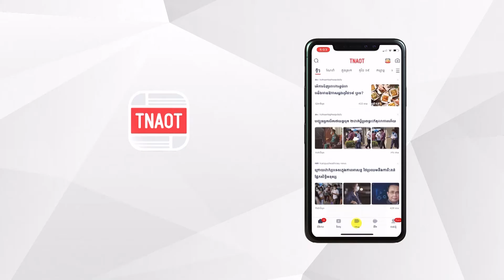ច្បាប់ចរាចរណ៍ផ្លូវគោកថ្មី បង្កើតមកមិនមែនដើម្បីរកប្រាក់ចំណេញទេ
TNAOT App បណ្តុំនៃព័ត៌មាន កម្សាន្ត និងចំណេះដឹង សម្រាប់អ្នកទាំងអស់គ្នា